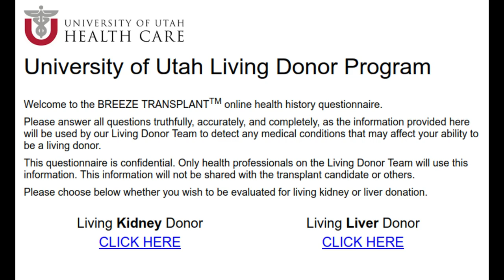Moonhorse Reads: FF7 House - An Intro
Enjoying this insanity? Contribute to it!

Wanna read more of my insanity?